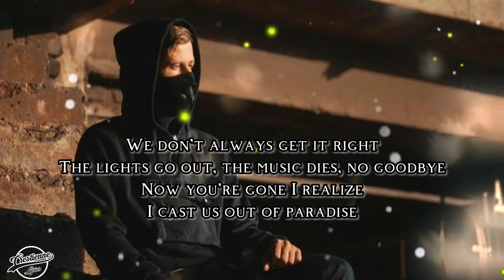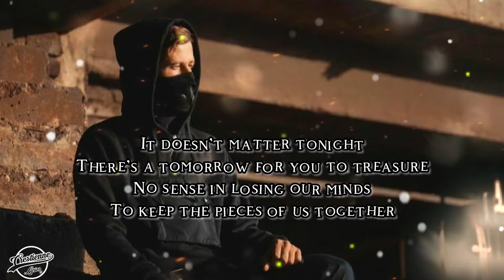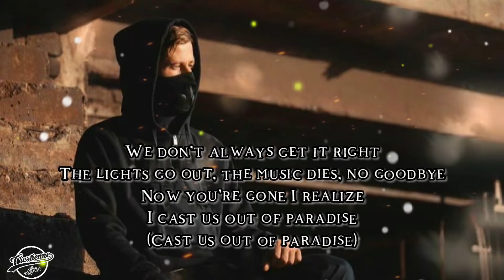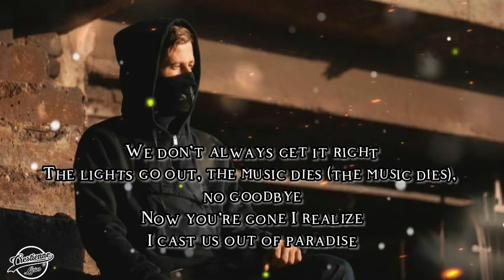Alan Walker, K391 & Boy in Space - Paradise (lyrics)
"Paradise" is a 2021 song by Alan Walker, K-391 (the artistic name of Kenneth Nilsen) and Boy in Space (the artistic name of Robin Lundbäck).[1] It is a non-album release through MER and Sony Music as a collaboration with mobile game PUBG Mobile (PlayerUnknown's Battlegrounds). "Paradise" is used in the games lobby and vehicle and also features in a release of unique game items of PUBG, a battle royale game on Android and iOS.
Source : wikipedia